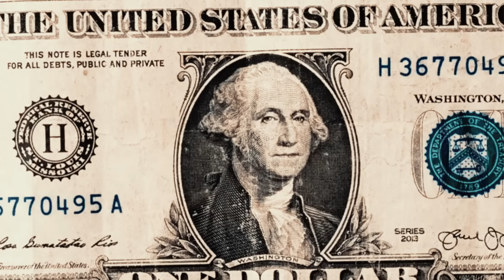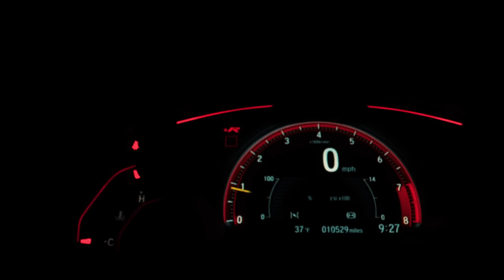Sraedon - Scam City ( Music Video ) ( Prod by: LLouis )